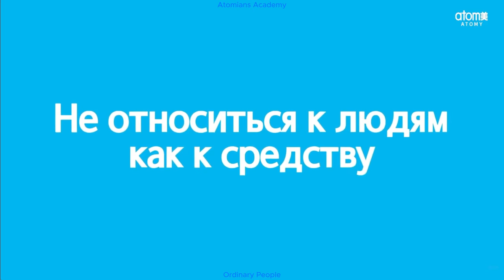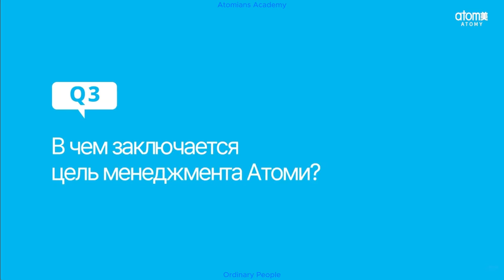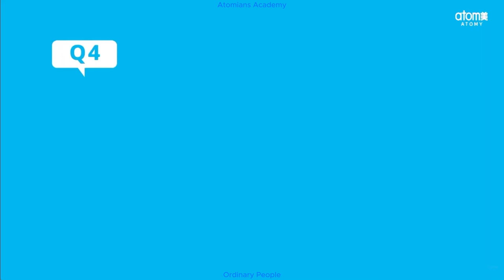[RUS] Mongvatar EP.1